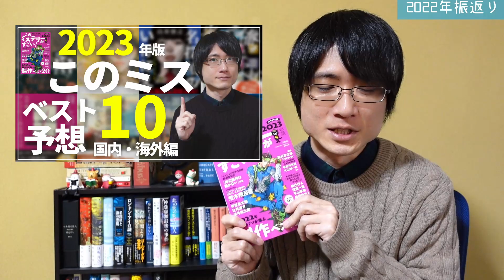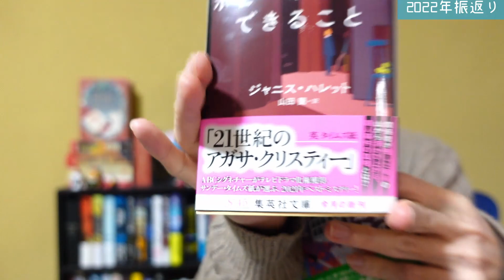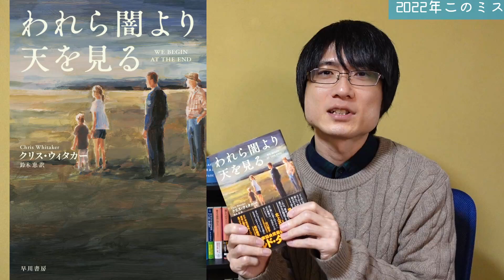2022年をミステリー小説で振り返ろう！【今年もお世話になりました】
🍞目次⏰
0:00 オープニング
0:55 2022年を振り返る
8:04 ミステリ系受賞作まとめ
12:43 このミス振り返り
16:44 その他振り返り
18:28 2023年予想
23:20 エンディング

いよいよ年末！2022年をミステリー小説で振り返ってみました！
(いつもやっているチャンネルの振り返り動画はサブチャンネルで公開予定です。)

今回でおそらく年内最後の動画です。
とても長い動画になっていますので、ラジオ感覚でゆるく楽しんで頂けたら嬉しいです！

2023年も面白いミステリー小説が沢山刊行されるはず！
来年も無理せず・焦らず・楽しい読書生活を送ってきましょう！

2019年2月　チャンネル本格始動！
2020年2月　登録者1000名達成！
2020年9月　登録者3000名達成！
2021年1月　登録者5000名達成！
2021年10月　登録者10000名達成！
2022年11月　登録者15000名達成！